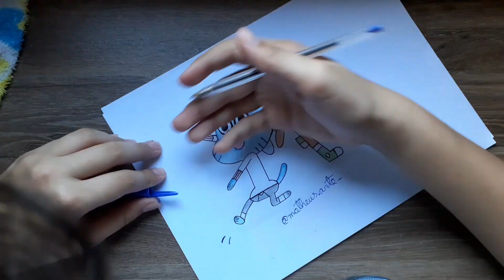Speed Drawing-🔵GUMBALL E DARWIN🔴(O incrível mundo de Gumball)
Alguns desenhos que não posto no canal,está no meu instagram